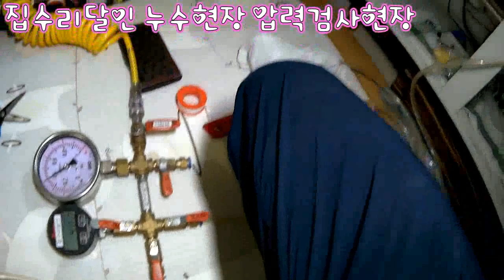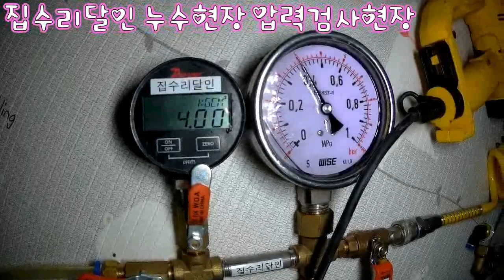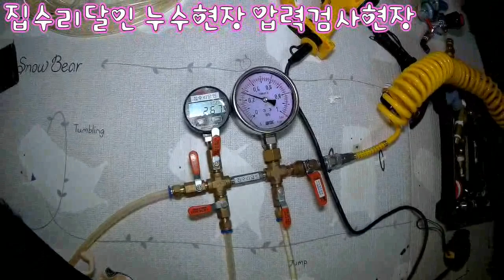누수배관압력검사방법 압력검사가 공짜? 왜?NO! 누수탐지에 필요한 업무이다 의사에게는 진료비는 주면서~~give or take? NO give and take? OK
영상 시작의 통화내용은  영상의 누수현장이후의  다른 현장 통화내용입니다
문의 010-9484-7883